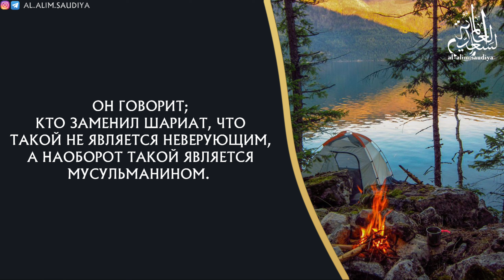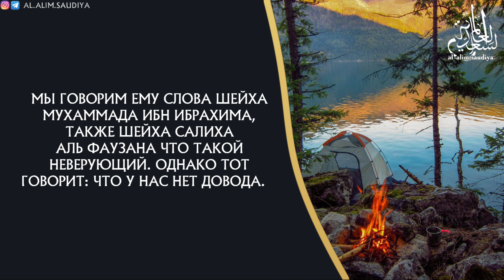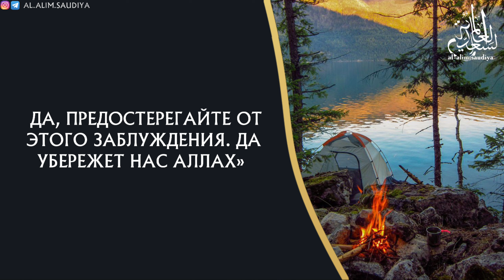Слова о том, что замена шариата не куфр - яв-ся заблуждением! | Шейх аль Баррак и Аль Джухани